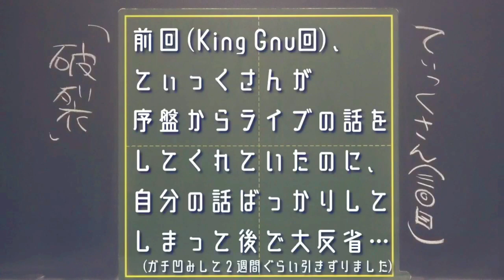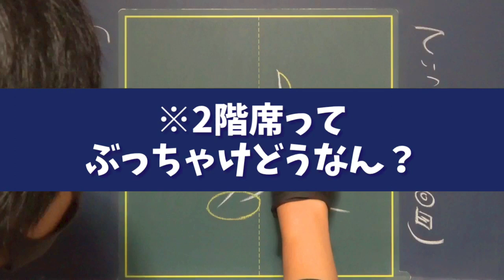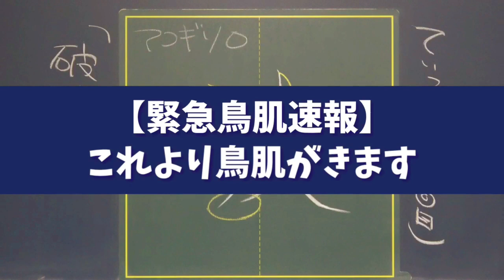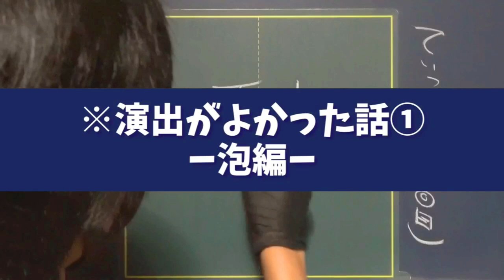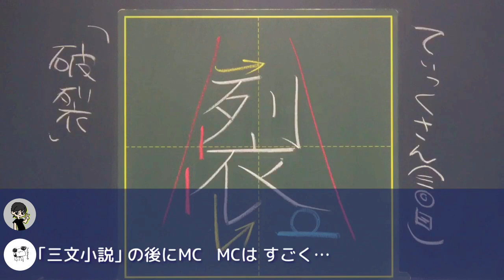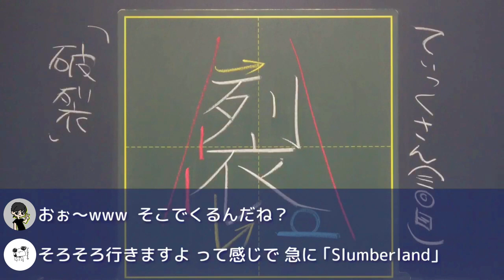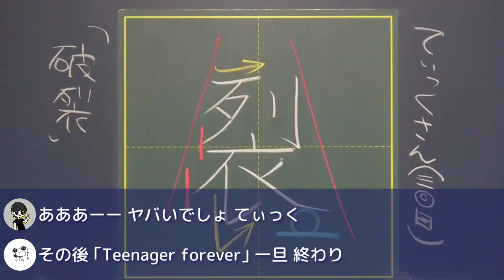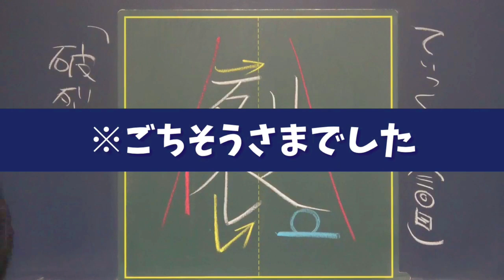【King Gnu回】神演出を追体験！セトリ順ライブレポ【King Gnu Live Tour 2021 AW 仙台公演2日目】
◆今日のゲストてぃっくさんからのコメント

今回の "King Gnu Live Tour 2021 AW" ファイナル公演、代々木競技場(12/5)から、「The hole」「一途」がYouTubeに上がっております！
この概要欄を見た人は以下のライブ映像を十回見て十人の人に広めてください。そうすれば幸福が訪れるでしょう。

今回は、前回も遊びに来てくれた
King Gnu大好きゲストを呼んで、
2021年のライブツアーの話を聞かせてもらいました！
がっつりセトリ順に語ってもらったので
スーパーネタバレ回です、ご注意を！

演出の考察の話とかアツすぎて感動したので、
来週のラジオ回では、私の個人的な解釈を深読みマンします！
ほかにも収録裏話がいっぱいなので、お楽しみに〜

0:00 お話スタート

0:52  本編スタート

1:51 開演前〜

5:13 5曲目〜

6:57 ※鳥肌注意

10:35 演出がヤバい①

11:46 演出がヤバい②

12:29 演出がヤバい③

13:38 生で見る醍醐味

14:50 King Gnuからは逃れられない…？

15:58 MCタイム

18:41 13曲目〜

19:26 仙台公演2日目のハイライト

23:49 余韻とお土産

●動画編集
▷たちばなつばさ（Twitter）